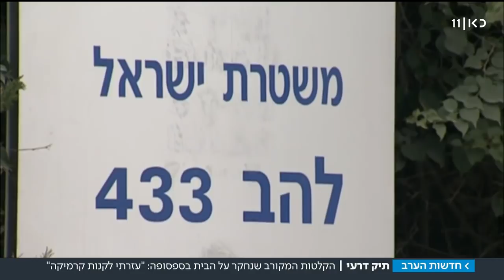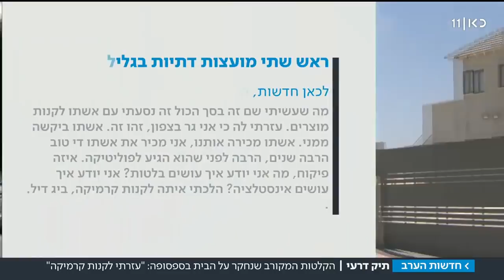"מה הוא עשה? גנב?": הקלטות המקורב לדרעי שנחקר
כבר לפני שנה פורסם בכאן חדשות על המקורב לדרעי שמונה לעמוד בראש שתי מועצות דתיות בגליל. כעת הוא עוכב לחקירה במסגרת פרשת הבית של השר בספסופה. בהקלטה משיחה עמו הוא אומר שלא חושש מחקירת משטרה. כתבתו של אוריה אלקיים  , מתוך חדשות הערב 15.05.18